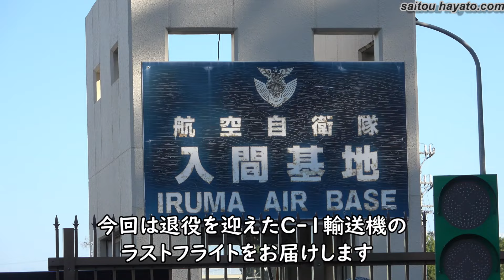入間航空祭でC-1輸送機が魅せた格好良いラストフライト!!Iruma Air Base Air Show C 1transport aircraft last flight!!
2024年11月3日、航空自衛隊入間基地で行われた入間航空祭で第2輸送航空隊が保有するC-1輸送機の最終号機である31号機（18-1031）が退役となるラストフライトを魅せてくれました。本当に格好良かった。
【目次】
0:00 オープニング
0:27 入間航空祭が行われる航空自衛隊入間基地に到着
0:27 退役を迎えたC-1輸送機が滑走路へ！
1:53 C-1輸送機のこれまでの活動と離陸方法の説明
3:17 2機のC-1輸送機が離陸し展示飛行開始
4:32 パイロットの紹介
6:56 再び2機のC-1輸送機が会場上空に姿を現す
20:01 ラストフライトを無事に終えたC-1輸送機

↓100万回再生越えのオススメ動画↓
逃げる奴は絶対に許さない!環七を白バイ・パトカーで先頭固定し一時的に通行止めにしながら行われた死亡ひき逃げ事件の実況見分!

踏切の一方通行出口から逆走した超危険な運転手がパトカーにクラクションを鳴らされ通行禁止違反で捕まる取締りの瞬間

【最恐違反者26人】殺人的で破壊的で暴力的な速度で一時停止線をノーブレーキで突破した違反車が白バイ・覆面・パトカー・警察官に検挙される瞬間26連発！

【停止係の警察官を吹き飛ばす勢いで速度違反車が逃走！！！】こんな悪質ドライバーは警察官に対する公務執行妨害で逮捕してほしいと思った最高速度違反の取締り！！！

踏切出口の一通を逆走・殺人事件発生でパトカー・覆面が緊急走行・薬物所持で現行犯逮捕・自動車警ら隊が容疑者を連行・強引な割り込みにクラクション・金魚のフン走行

当て逃げ容疑車両と容疑者連行・ゾロ目ナンバーのレクサスが歩行者妨害で捕まる瞬間・通行禁止道路に進入したタクシーに交通機動隊がまさかの神対応・白バイの目の前で一時停止ノーブレーキ・史上初の首都高通行止め

特別救助隊の緊迫感がエグい！白バイ・パトカー・交通機動隊・消防車・救急などが続々集結した火災発生直後の現場！

芸術的で美しい白バイのスピード取締り！！！フル加速であっという間に背後にピタリ！！！交通機動隊に誘導されながら遥か彼方のサイン会場へ！！！

ノーブレーキで一時停止を突破しようとしたレクサス運転手に対して警察官から停止命令の瞬間

停止線を越えた瞬間、怒りを露わにするパトカーが痺れるくらい格好良い

パトカーの目前で一時停止をノーブレーキで無視したヴェルファイアの気持ち良いくらいの結末

これコントだろ!!パトカーの殺気に気付いた車が恐怖の余り後ずさり!!結果、違反免除になった嘘のような本当の瞬間

ネズミ捕り（スピード違反・速度超過）取締りの瞬間１０連発！停止命令から流れるようなサイン会場誘導編！

白バイ緊急走行の瞬間１０連発！！！スピード違反・シートベルト装着義務違反・二段階右折無視・信号無視・進路変更禁止違反編！！！Japanese Motorcycle police

警察官による取締り検挙の瞬間１０連発！逃走・注意され即断念・ルールを守らない某TV局カメラマン強制排除・一時停止無視・車線変更禁止違反・信号無視・良心的なお巡りさん編！

白バイの凄い加速と躍動感!!交通機動隊が信号無視の違反車を猛追跡!!急いでいても会釈を忘れない神対応!!Japanese Motorcycle police

S550の横で白バイ並走！！！スピード違反のベンツが速度超過で交通機動隊に検挙される瞬間！！！

傍若無人なプリウス高齢ドライバーの違反を目の当たりにした白バイ!!!交通機動隊が白バイ２台で取り締まり検挙する瞬間

【ドライブレコーダー】白バイの目の前で信号無視したプリウスの運転手が交通機動隊に検挙される瞬間！Japanese Motorcycle police

白バイの甲高いサイレン音にビックリしたおじいちゃんがキレる！交通機動隊が謝り緊急走行で違反車を追跡するコントのような瞬間！ドライブレコーダー

白バイ神対応！違反しそうな対向車にマイクで警告＆交通機動隊が何度も注意するも無視し続けた違反車に怒りの緊急走行炸裂！白バイ隊員フォーカス編！Motorcycle police

「あっ行っちゃえ」は白バイには通用しない！女性の交通機動隊に信号無視で捕まる違反車！Japanese Motorcycle police

圧倒的な格好良さ！！！白バイ２台が同時に緊急走行！！！交通機動隊が一瞬で遥か彼方へ！！！

白バイの取締りを撮影中に緊急走行で通りかかった覆面パトカー（機動捜査隊）！格好良すぎる私服刑事さんのマイクパフォーマンスと制止のコンビネーション

逃げるバイクに覆面パトカーが本気モードの緊急走行！結果は逃げられリベンジで水戸ナンバーのレンタカーを検挙する交通機動隊！切り替えの早さに脱帽です

↓200万回再生越えのオススメ動画↓
歩行者妨害を取締った直後の覆面パトカーの目の前で人身事故が発生！一部通行止めにし救急車・パトカーが駆け付け救急搬送・現場検証・事故処理を終えるまでの全記録！

前輪がグニャリと変形したヤバい巻き込み事故現場に特別救助隊が緊急走行でパトカー・白バイ・指揮車・消防車・警察官が続々集結！交通整理中に一般車逆走

白バイ・覆面・パトカー・ドラレコ・決定的瞬間１０連発！！！緊急走行・逮捕・容疑者連行・コント・右直事故・神回避・高齢ドライバー・傍若無人プリウス・交通機動隊・超危険運転・積荷の一斗缶崩落編！！！

運転手さんダメダメ！白バイの目の前で赤信号の交差点に信号無視で進入し立ち往生してしまった高齢ドライバーを叱る交通機動隊！Police motorcycle of Japan

パトカーが目の前に居ても後には引けないからそのまま違反して捕まっちゃうダイハツ・ミライース検挙の瞬間！パトカーが完全にキレます・・・

↓300万回再生越えのオススメ動画↓
薬物使用で逮捕か！？遊撃特別警ら隊が職質した不審な女を警察官と刑事が取り囲む!!ポンプ発見か！？覆面パトカーが緊急走行!!最後はパトカーに囲まれ連行される不審車

このシーンにはいつも心打たれる！渋滞の中、多くの人の協力を得て救急車が走る！献血供給事業団も緊急走行！

↓500万回再生越えのオススメ動画↓
一時停止無視と歩行者妨害のバイクがパトカーに捕まる気持ち良い瞬間

↓1000万回再生越えのオススメ動画↓
頭がイカれてるとしか思えない危険極まりない運転を白バイの目の前でした悪質な違反車に交通機動隊が怒りの緊急走行で即追跡！即検挙！Japanese Motorcycle police